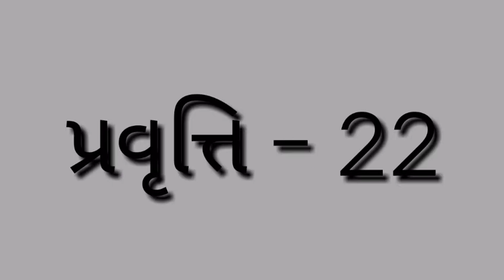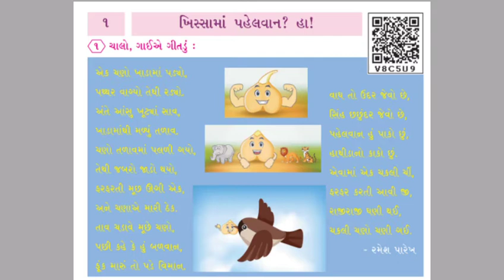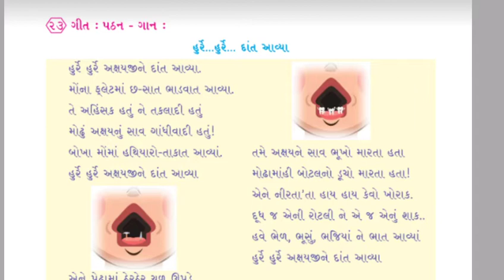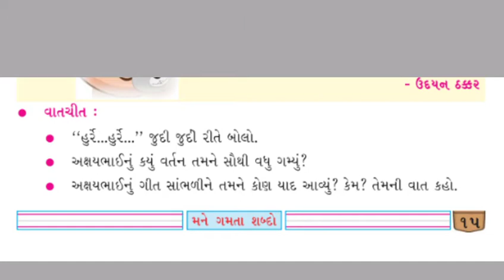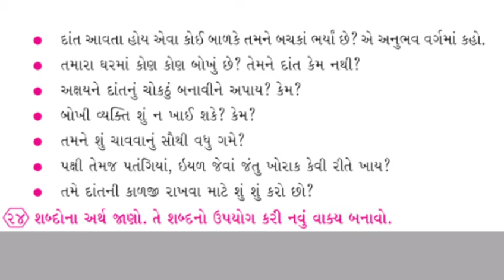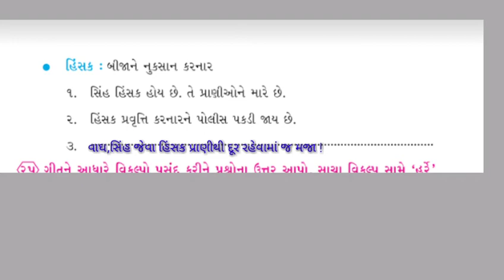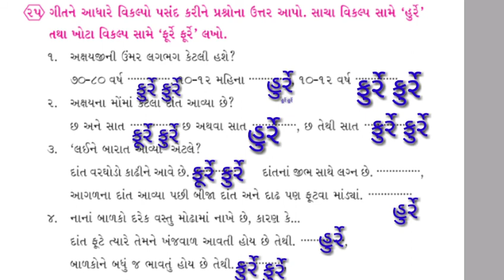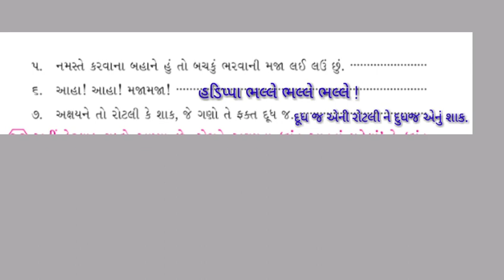MSLP STD - 4 SUBJECT GUJARATI પાઠ - ૧ ખિસ્સામાં પહેલવાન? હા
HIRALBEN PATEL (GUJARATI TEACHER)